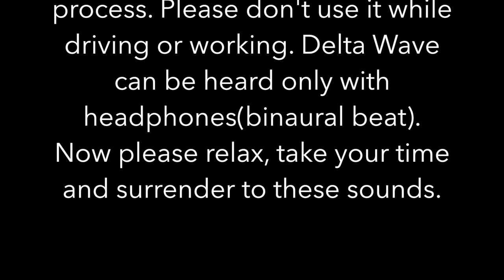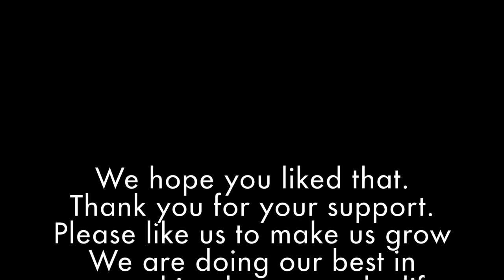432 HZ Sleep Well Technology, plus Delta Waves in Binaural Beats.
This video has been made with a new Technology able to facilitate sleep process.
It also contains Binaural Beats with Delta Waves:
Delta brainwaves are slow brainwaves with a low frequency and deeply penetrating. They are produced in deepest meditation and sleep. Delta waves normally suspend external awareness conducing the brain in a state of deep relaxation. In some cases, Healing and regeneration have been registered in this state. Is this the moment when the brain provides to increase the healing process of the body.

This audio has been made with a particular low volume that we called "Depthaudio", able to stimulate the pituitary gland, also known as "third eye" from the ancients.

We recommend the use of HEADPHONES, it is the correct use of this audio.
As soon as possible we will provide to create a new song with the ability to be spread in a larger environment.

Healing Sounds Technologies, Inc.

WARNING: this audio CANNOT BE USED if you are driving or working in a place where you must be aware, focused and present in the moment.
It is for relaxation and sleep use only.
We decline any responsibility for the improper use of this audio.